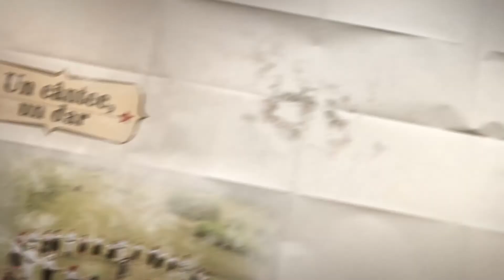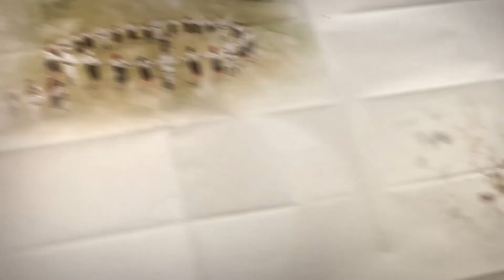Un Cântec, Un Dar - invitat: Evelina Bodnar (13 mai 2018) Partea I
Un Cântec, Un Dar - 13 mai 2018 - Partea I
Producător: Nicoleta Cojocaru
Invitat: Evelina Bodnar
Interpreți: Evelina Bodnar, Nicoleta Cojocaru, Bianca Andreea Coifan, Maria Tanasă, Grupul „Micii Răzeși” de la clubul copiilor din Fălticeni, Grupul „Moldava” de la clubul copiilor din Fălticeni, Sabin Afilipoaie, Ana Maria Lămășanu, Angela Florica Galea, Alexandra și Sabina Holotă, Lenuța Rusu.

Toate drepturile producătorului și autorului sunt rezervate. Utilizarea neautorizată acestei înregistrări prin copiere, împrumut, prezentare publică sau trasmitere radio si TV este strict interzisă și se pedepsește conform legii.